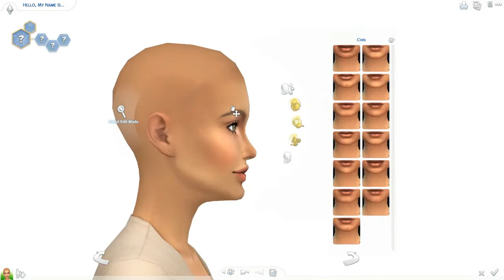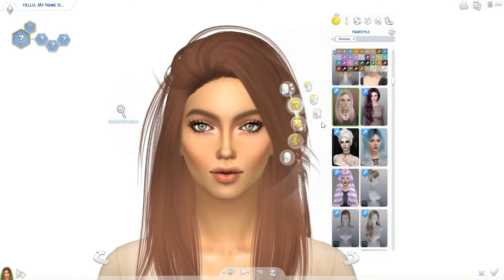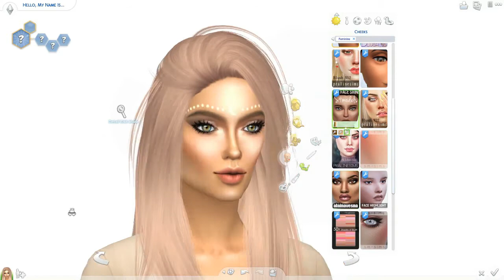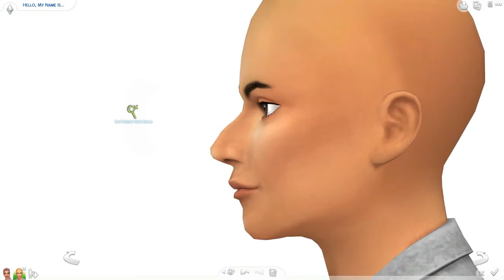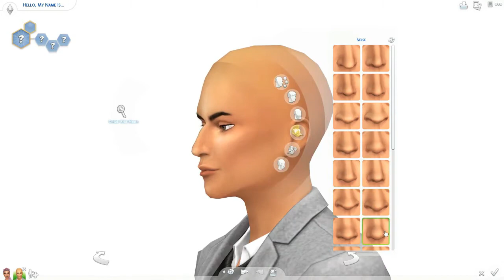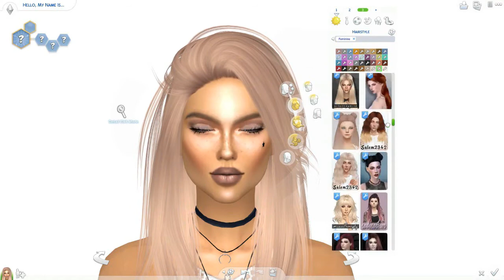The Sims 4: Create A Sim - Coachella Lovers + CC List ↓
What is going on guys, Damarys here and welcome back! Today's create a sim is a Coachella Lovers, since coachella was last week and few days before and I knowww I'm little late. I've been so busy with the real world! Hope you guys enjoy!

☾LIST OF CC☽

Top: Not available anymore :(
Shorts:

Outfit 2
Female

☾SOCIAL MEDIA☽
Origin: DamarysYT